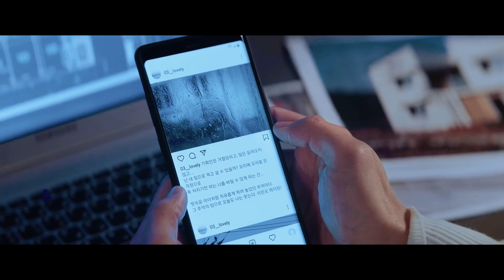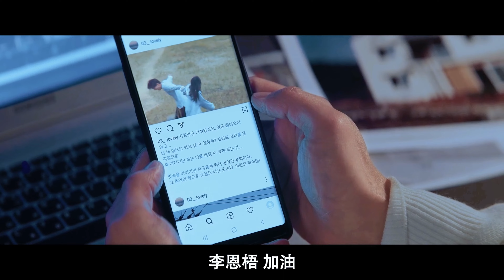遇到朴载沅这么好的男人你就嫁了吧！｜池昌旭x金智媛 ｜都市男女爱情法｜drama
Here will update wonderful short videos of good dramas every day~ If you like it, please support me(✪ω✪) 💕💕